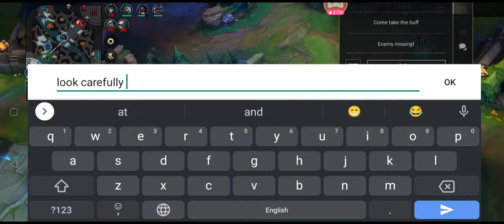《league of legends wild rift》 Shutting up the doubters by CARRYING